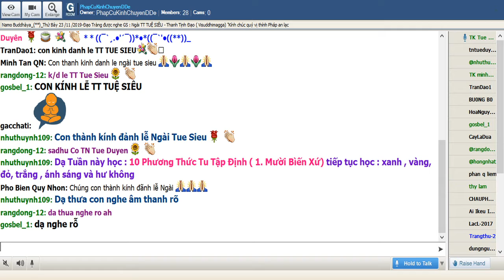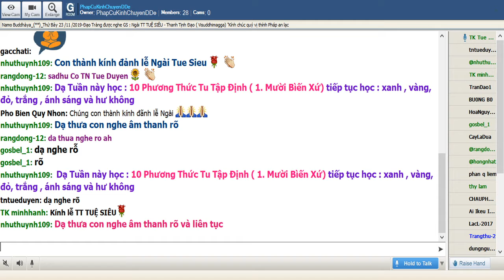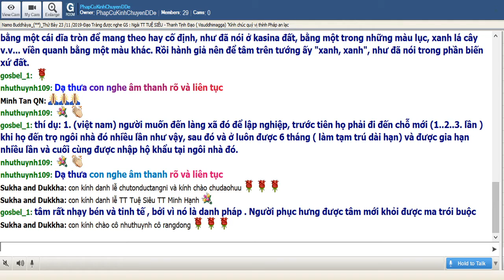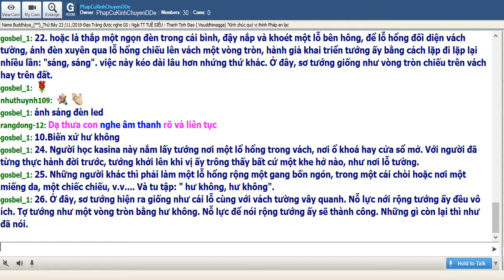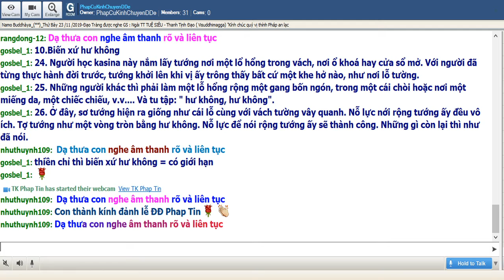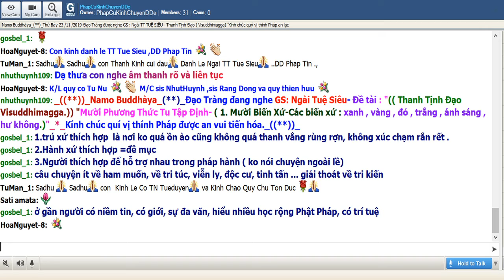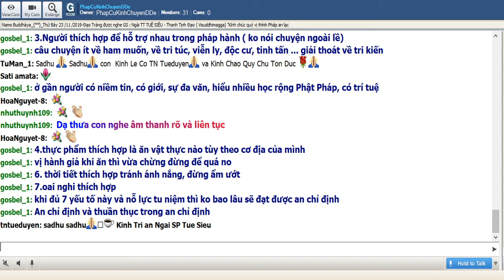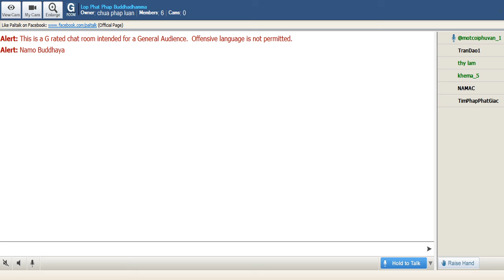21_Thứ Bảy Nov 23-2019 .Ngài Tuệ Siêu thuyết giảng Thanh Tịnh Đạo-Visuddhimagga (Buổi 20)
Thứ Bảy Nov 23-2019 .Ngài Tuệ Siêu thuyết giảng Thanh Tịnh Đạo-Visuddhimagga (Buổi 20)_"Mười Phương Thức Tu Tập Định-(1. Mười Biến Xứ.)": Đất,
Nước.Gió,Lửa,Xanh,Vàng,Đỏ,Trắng,Ánh Sáng và Hư Không(tt).Các đề mục biến xứ màu xanh, vàng, đỏ,trắng,quang,hư không